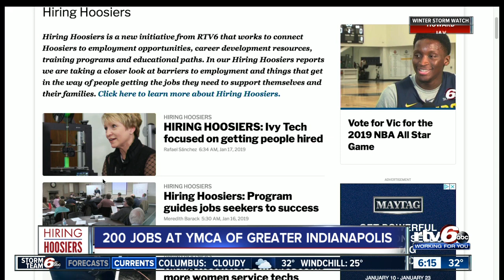Plenty of jobs available at the YMCA of Greater Indianapolis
In the last ten years, the YMCA's in Central Indiana have doubled from six to 12.  And with more YMCA facilities and more programs consistently being added, the association is in need of more staff.